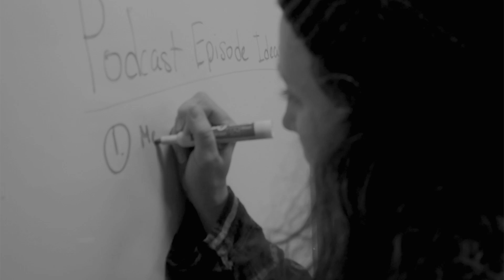TrackFive’s Product Department Preview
The product department is essential to keeping things moving forward here at TrackFive. This department has its hands in everything, from mapping out our projects for the entire year, to ensuring our clients are satisfied, to testing potential product ideas for the future. If you pay strong attention to detail and understand the development/user experience side to websites, explore our job openings.